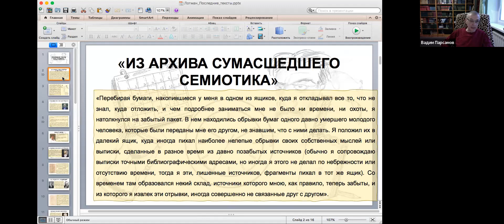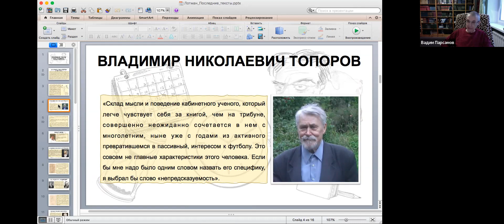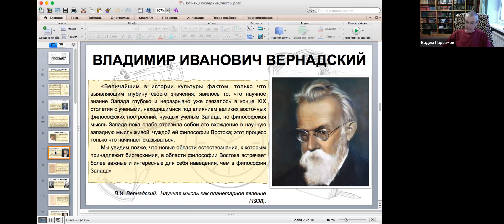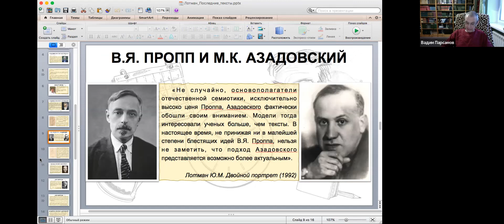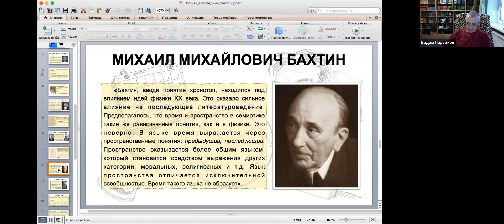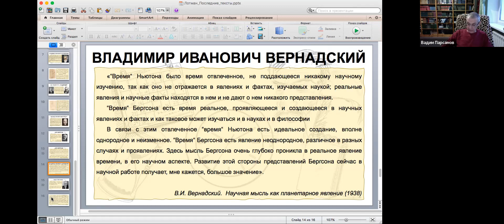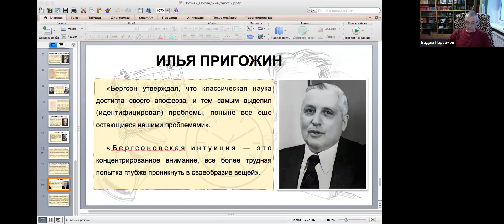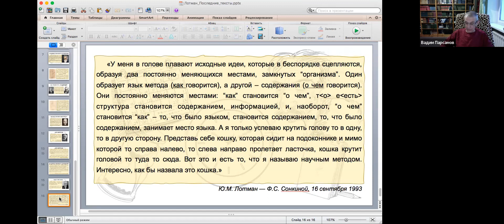2022 12 23 ЛЧ = В С Парсамов